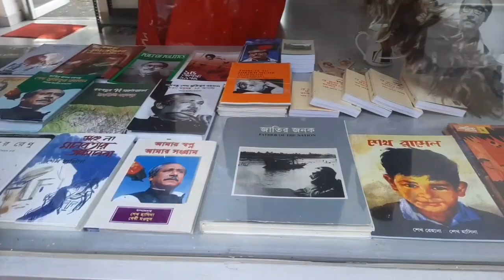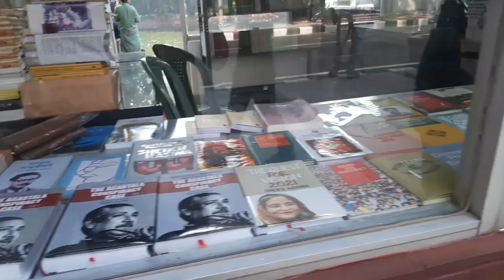রওজার দ্বিতীয় অডিশন দিনটাতে যা যা করেছিলাম /Everything I did on Rosa's second audition day,,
Hello everyone সবাই কেমন আছেন আশাকরি করি সবাই  আল্লাহর রহমতে ভালো আছেন। আজকের ভিডিও টি যদিও  লেট পোস্ট। কারন দুই বেবির জন্য  দেখা যায়  সময় মতো  ভিডিও  মেক করতে পারি না। যাইহোক  আবার সময় সুযোগ হয়ে গেলো তা-ই  আরেকটি ভিডিও নিয়ে চলে আসলাম। আজকে সেয়ার  করবো  রওজার  দ্বিতীয় অডিশনের দিনটাতে যা যা করেছিলাম।